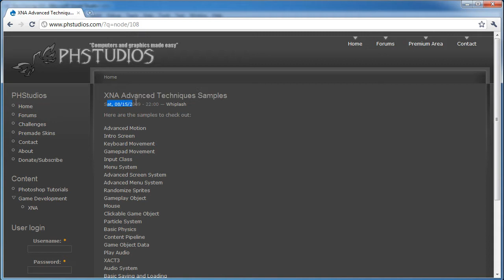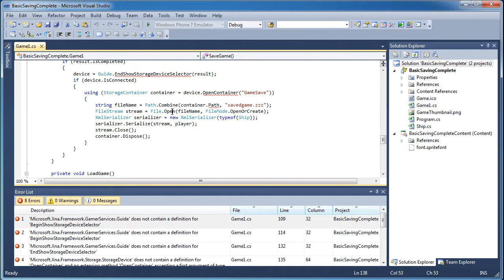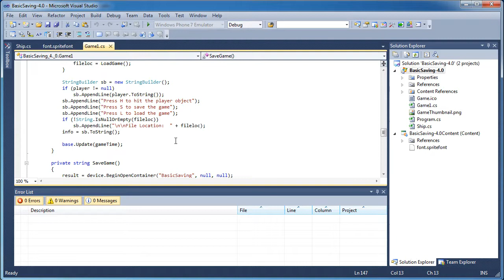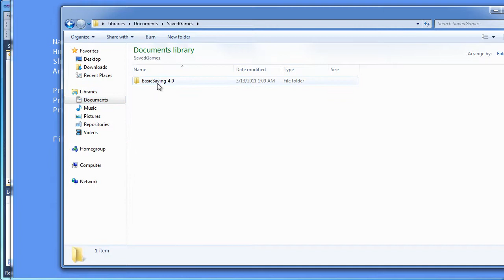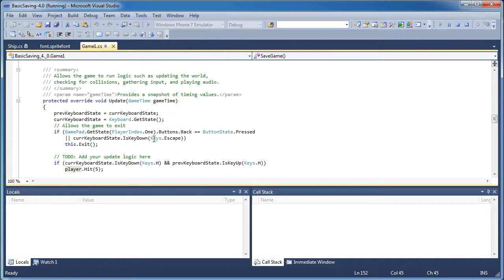XNA Samples Update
Quick video explaining the status of 3.x samples on my site moving to 4.0.